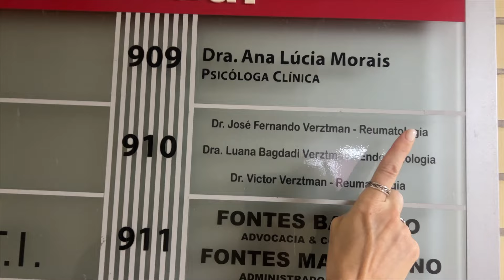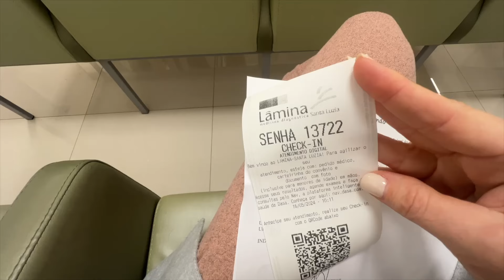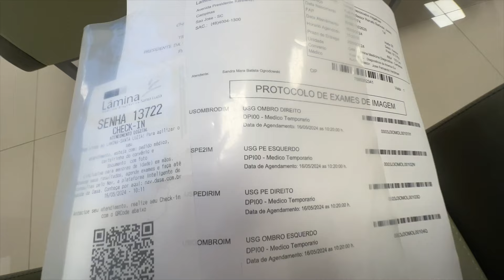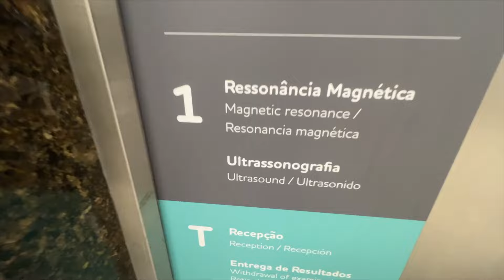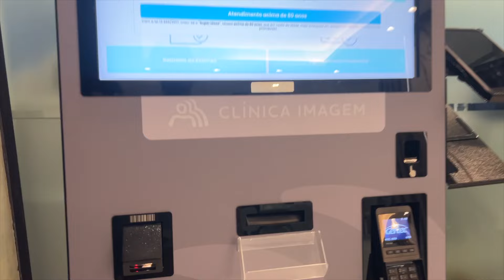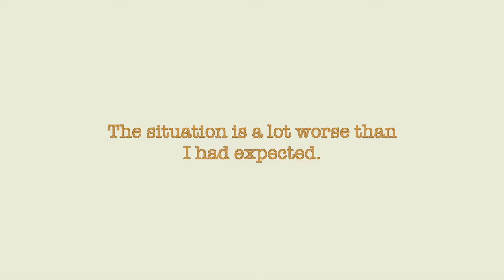I flew to Brazil to find answers for my chronic back pain.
After a chaotic start involving missed buses, anxiety, and getting lost at the airport, I finally made to Brazil. I flew to Brazil to see a rheumatologist to look for answers for my chronic back pain. Things were taking too long here in Canada, and my back pain became unbearable. I couldn’t wait any longer, so I decided to consult with a specialist in Brazil and run the necessary tests.

Join me as I navigate this wild journey, from the airport chaos to settling in Rio, facing back-to-back medical tests, and pushing through the pain to create unforgettable memories with my daughter. This vlog is all about resilience, navigating chronic illness, and finding joy amidst the chaos. Stick around for a raw, honest look at my life, and let's hope for some answers and relief from my health struggles.

See you in Brazil!

I’m Daniela I have been diagnosed with several chronic illnesses. I look normal, I do things, have a job and go on vacations, but inside I'm sick. I live with several chronic illnesses and they affect my daily life. I am in constant pain and struggle with brain fog. Although I'm constantly looking for new doctors, new treatments and solutions I have also accepted my illnesses and do not let them define me. In this channel, I share a little bit of everything. Information about my conditions, my travels, my dreams, my journey, my life. This channel is about life through chronic illness lenses. Come and join me and see what I'm up to lately.

🔶  v i d e o s   y o u ' l l   l o v e  🎥

🔶  f o r   b u s i n e s s   c o n t a c t  💼

As a creator,  I am occasionally sent products to test out but am under no obligation to post about them or give them a good review and all opinions are my own. Any paid content will be disclosed. I also occasionally use affiliate links on my channel, which means that if you click and/or purchase something through one of my links, I may make a small commission from that click or sale. Thank you for supporting Through the Looking Glass